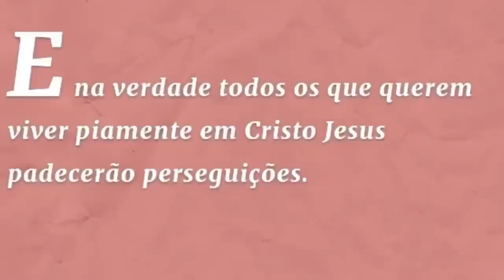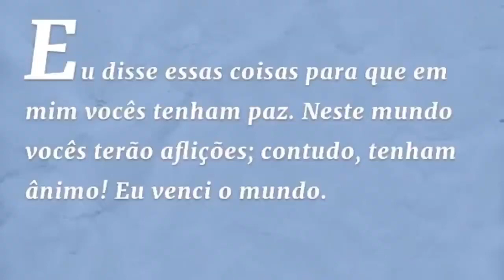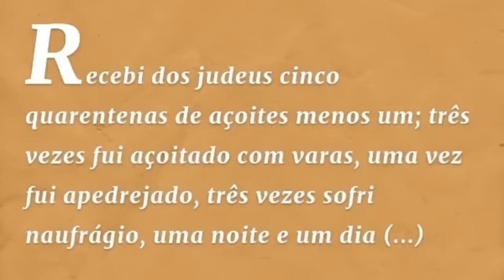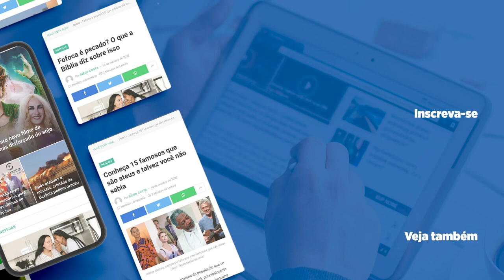Fábio Segantin | TRANSFORMAÇÃO DO HOMEM Lição EBD CPAD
Nesta lição de EBD Fábio Segantin compartilha a visão Bíblica do corpo na EBD: Explora a igreja como corpo de Cristo, cada membro com papel vital. Destaca unidade na diversidade, cooperando e edificando. Essa perspectiva fortalece nossa fé e missão juntos.